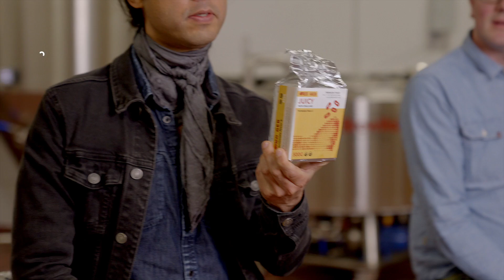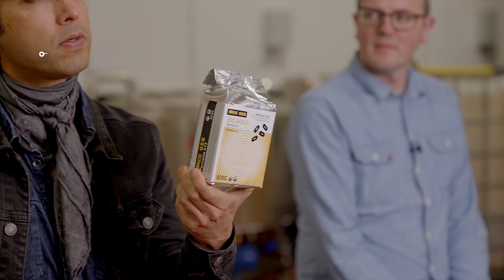Important Things to Know About Yeast // Get Er Brewed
Choosing the correct yeast and following good practices will help you have success fermentations, we briefly look at the following points in relation to AEB yeast

1. Sensory Profile of yeast
2. What flavours you want to express
3. How yeast should perform during fermentation - Attenuation and final alcohol content
4. Alcohol Tolerance
5. Flocculation - the ability for yeast to gather together and form clusters and subsequently settle, comparing haze positive strains like Juicy New E vs High flocculating yeast like Clean Ale AY4
6. Ph - what way to approach sour beer production and wort ph vs beer ph
7. Temperature - how higher temperatures promote higher levels of flavour active compounds

We have dedicated technical support available for commercial brewers who want to try using AEB Yeast strains

We would love to talk to commercial brewers about their yeast requirements, get in touch and we can arrange one of our sales teams to get in touch

For the HOME BREWERS, we have a huge selection of the best ingredients and brewing equipment for all levels from Extract to All Grain Brewing available on our website with Express Worldwide shipping:

For the MICRO BREWERIES, our purpose built warehouse and storage facilities ensure that you get the finest and freshest ingredients backed up by great customer care, expertise and a genuine love for brewing.